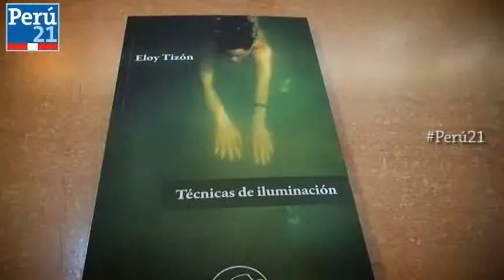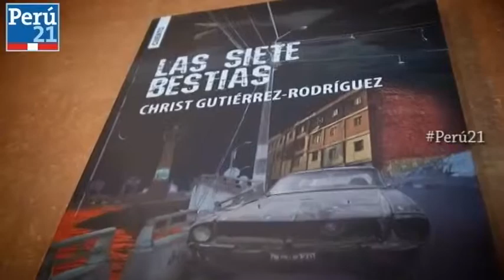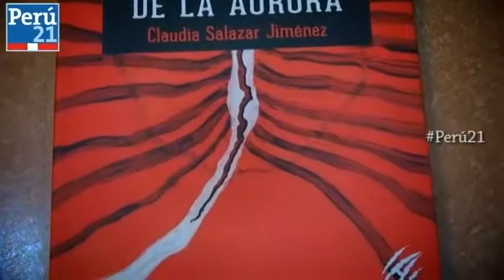Las mejores carátulas de libros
Así como los autores se preocupan por un texto pulido, también deberían obsesionarse por una portada llamativa que seduzca al lector. Julio César Zavala comparte su selección.